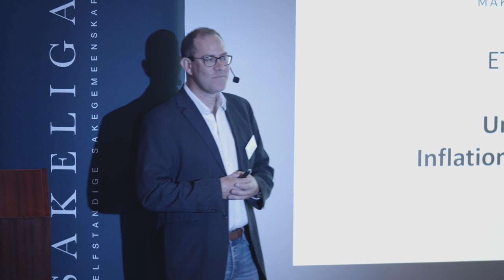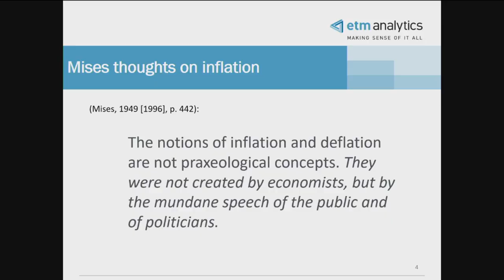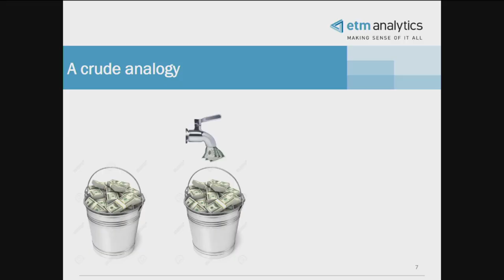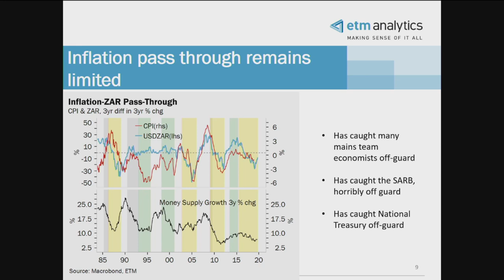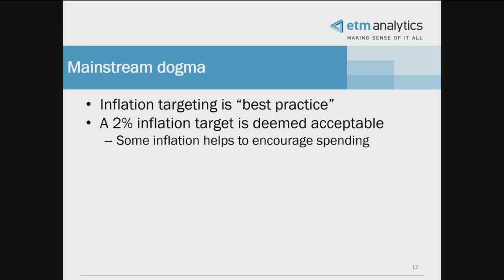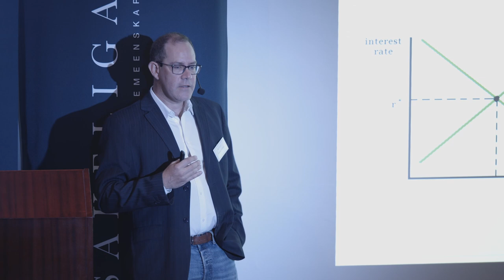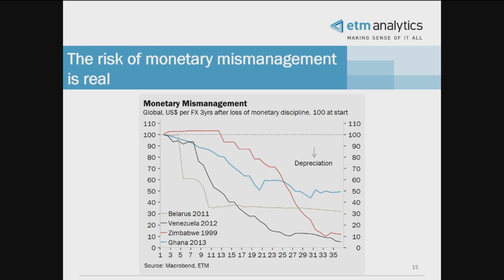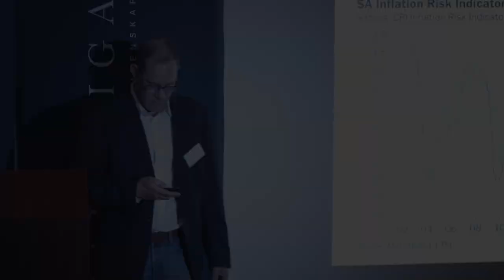Economics for Decision Makers - Business Cycles and an Economic Structure (by George Glynos)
Sakeliga's Economics for Decision Makers was held on 30 September and 1 October 2019.